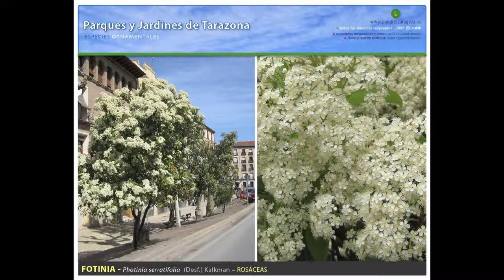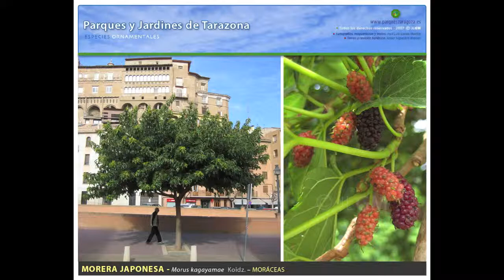Parques de Tarazona. Especies ornamentales.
Especies ornamentales de Tarazona.
Árboles, arbustos, coníferas, palmeras, frutales.
Fotografías y maquetación: José Luis Garde
Revisión botánica: Javier Sopeséns